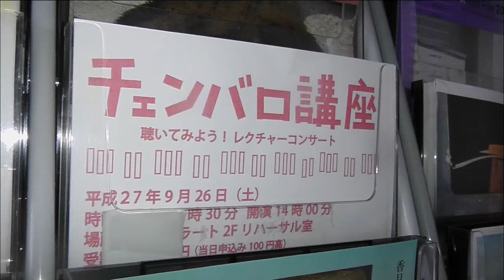UBE TOKIWA MUSEUM BIENNALE PARK ZOO GREEN HOUSE 2015 Aug